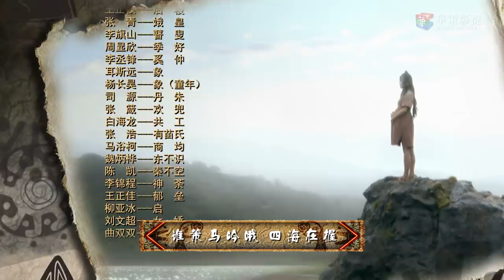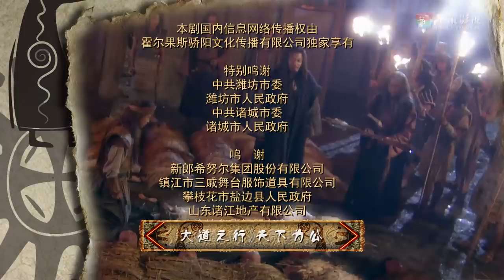《大舜》第33集 | 中国最牛帝王传奇曲折一生的爱恨情仇 | 宗峰岩、赵文瑄、聂远主演古装历史传奇剧 | The Great Shun